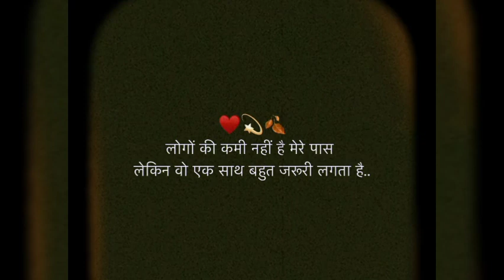stutas video subscribe channel